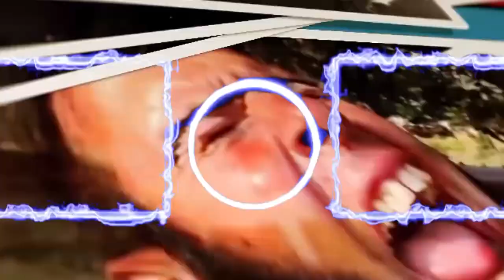MI SOCIO (RESUMEN SUPERVLOGS)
RESUMEN LA BICICLETA DE LOS HUANCA